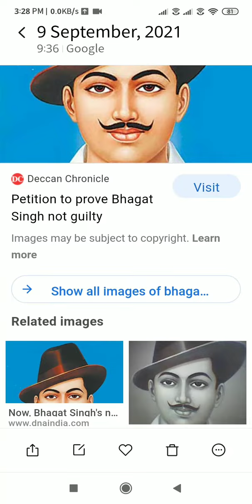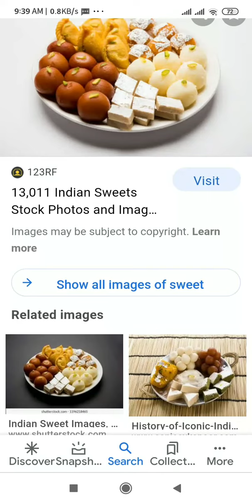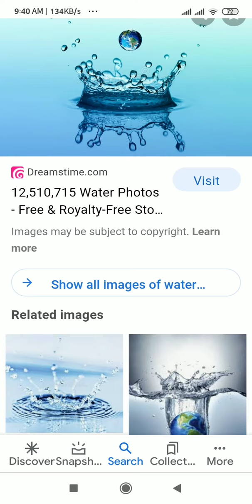who made boom in HSRA